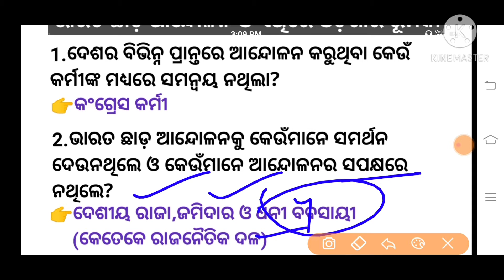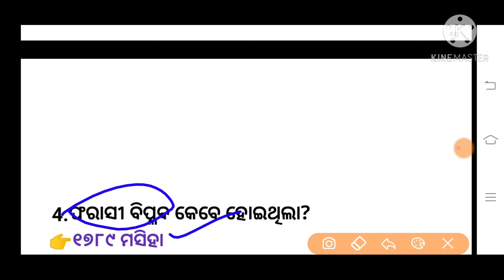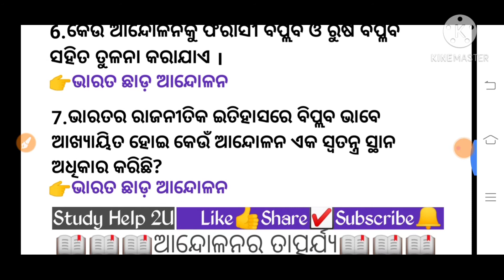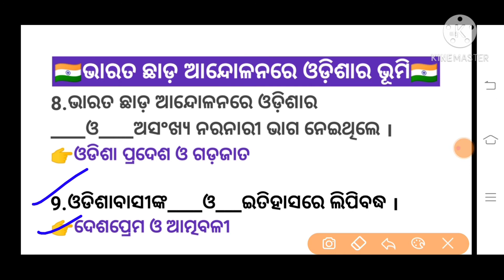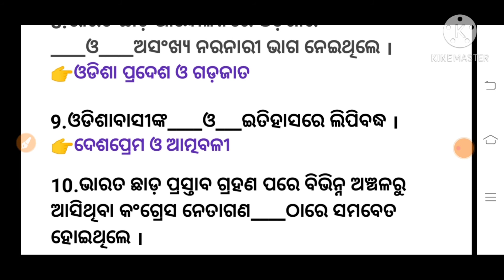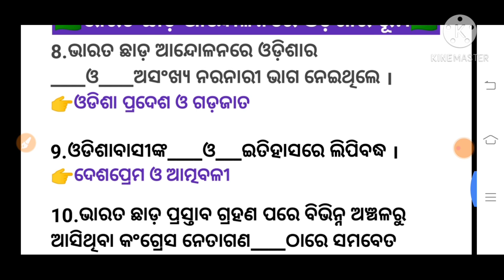ଦଶମ ବୋର୍ଡ଼ ପରୀକ୍ଷା ପ୍ରସ୍ତୁତି||ଇତିହାସ ଦଶମ ଶ୍ରେଣୀ||ଭାରତ ଛାଡ଼ ଆନ୍ଦୋଳନ ଏବଂ ଏଥିରେ ଓଡ଼ିଶାର ଭୂମିକା||Part-5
ଦଶମ ଶ୍ରେଣୀ ବୋର୍ଡ଼ ପରୀକ୍ଷା ପୂର୍ବରୁ ଏ ସବୁ ଭିଡ଼ିଓ ଦେଖିନିଅ

💠💠Content Covered💠💠💠

ଦଶମ ଶ୍ରେଣୀ ଇତିହାସ
ପ୍ରଥମ ଅଧ୍ୟାୟ(ତୃତୀୟ ପାଠ)-ଭାରତ ଛାଡ଼ ଆନ୍ଦୋଳନ ଓ ଏଥିରେ ଓଡ଼ିଶାର ଭୂମିକା
ଇତିହାସ ଦଶମ ଶ୍ରେଣୀ
ଇତିହାସ
ଭାରତ ଛାଡ ଆନ୍ଦୋଳନ ଓ ଏଥିରେ ଓଡ଼ିଶାର ଭୂମିକା
Important MCQ By Study Help 2U
dasama sreni itihasa
class 10 history
class 10 history in odia
Class 10 History By Study Help 2U
10th class history By Study Help 2U
10th class history chapter 1 lesson 4
10th Class History